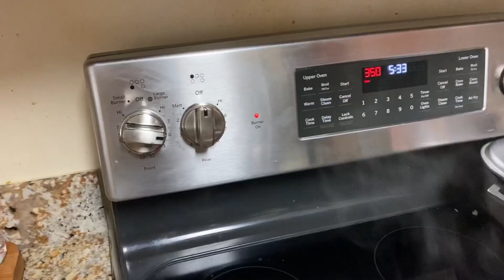CÓMO PREPARAR UNOS DELICIOSOS GUANDULE GUISADO| facil deli..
Guandule guisado fácil

Ingredientes

una libra de guandule
1/2libra de auyama o calabaza
1/2 pimiento 🫑
Una rama de cilantro
1 cucharadita de consomé d pollo
una pizca de sal
una pizca d orégano
1/4 d cebolla 🧅
1 cucharadita de ajo 🧄
1 cucharadita d sazón d su preferencia